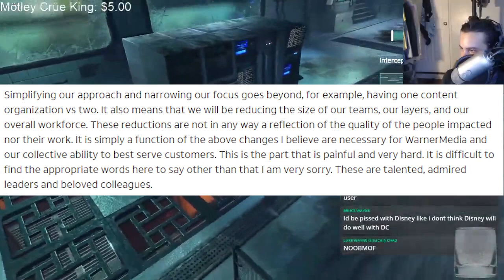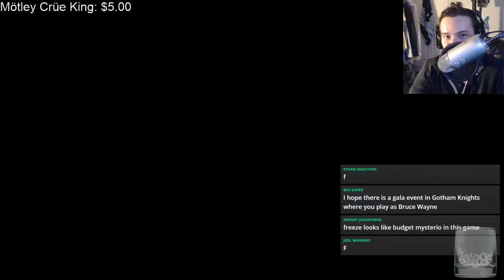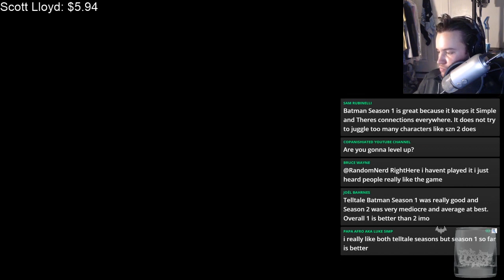DC Games IN TROUBLE: Massive Layoffs, WB Games Sell-Off May STILL Be Imminent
I am joined by @HoegLaw to discuss the potential sale of @WBGAMES to Microsoft / Xbox, EA, Activation, and other publishers who have expressed interest in purchasing Rocksteady and WB Games. With DCFanDome quickly approaching -- is there a chance that WB Games will hold onto their studios just long enough to see the positive hype surrounding SuicideSquadGame and WB Games Montreal's new Batman game?

To make matters worse, the trades have misreported a recent memo to staff regarding the layoffs and potential sale of WB Games. @HoegLaw, an experienced corporate lawyer and host of VirtualLegality, breaks it all down for us!

Buy NEURO GUM, the great tasting gum powered with natural caffeine, B-vitamins, and L-theanine. Enjoy heightened focus, strong mental endurance, and lower levels of anxiety.

ELITE MEMBERS SHOUTOUT:

chonkeydonkey
QComix
FANF3 Fanxxlol
WaddlePipSqueak
Best_Detective94
Michael Knight
Chris Moore
GothamKnights42

Take your support of the channel to the next level with an elite membership for $10/month! Link above at the top of the description!